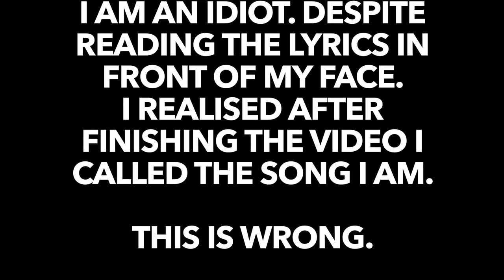Alice Strange - Am I - Fan Cover - Victor and the Bully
A slightly belated video due to technical issues on my end but here it is finally! My cover of Victor and the Bully's Am I - enjoy!

Also be sure to check out VatB's pages too!